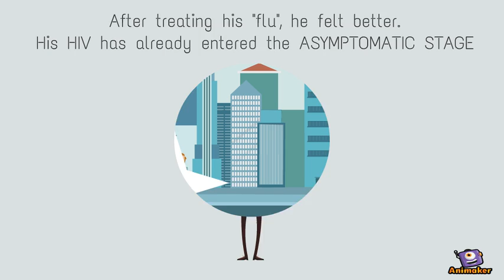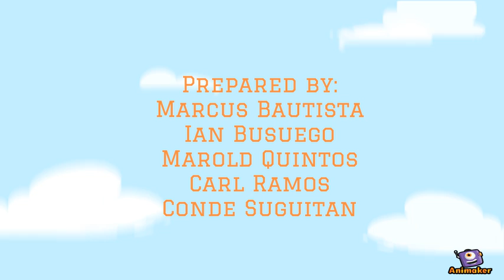HIV Nutritional Intervention